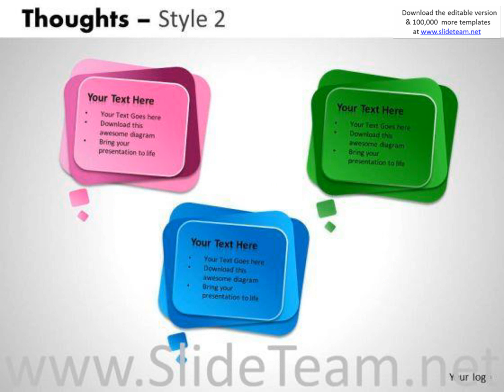text boxes people callouts powerpoint templates and callouts powerpoint slides presentation infograp